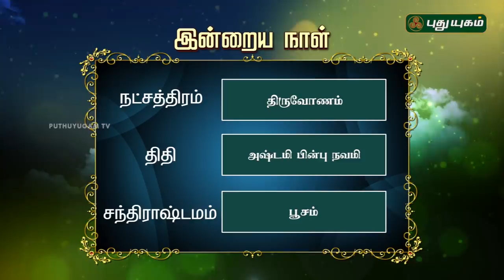இன்றைய ராசிபலன்| Daily RasiPalan | 27/04/2019 | Puthuyugam TV